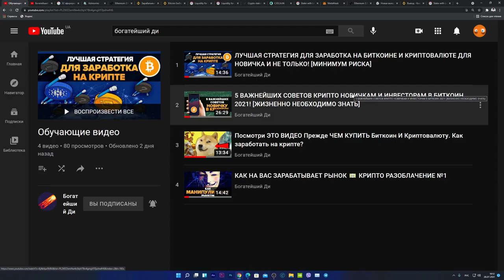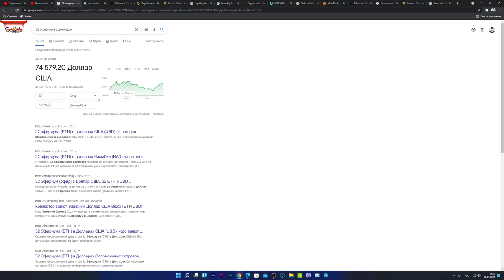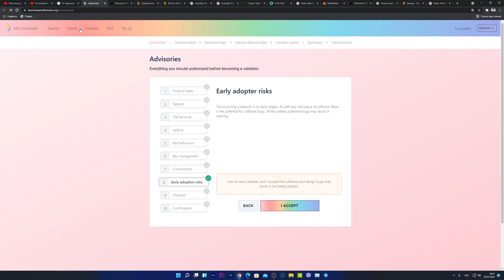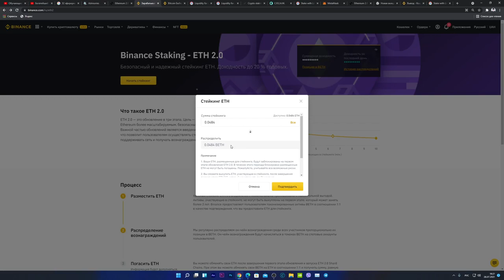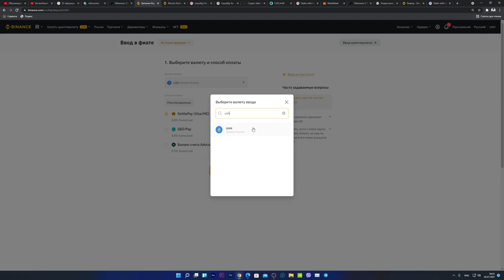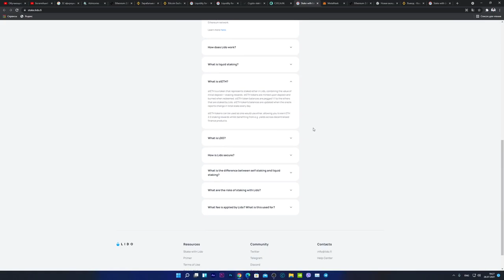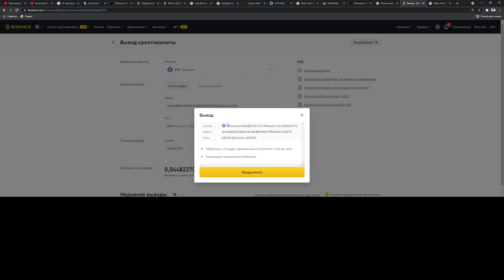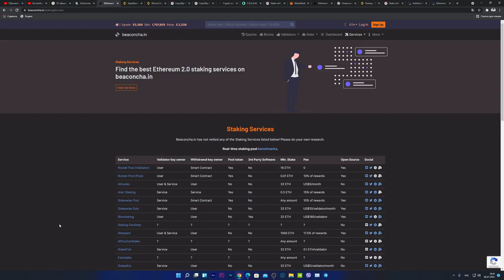Пассивный доход, стейкинг эфириума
bitcoin, биткоин, криптовалюта, btc, биткоин новости,
ethereum, биткоин обзор, курс биткоина, трейдинг,
биткоин прогноз, новости криптовалют, crypto, эфириум, альткоины, крипта, инвестиции, криптовалюты, биткоин 2021, прогноз биткоина, обучение
трейдингу, илон маск, ripple, бинанс, binance, eth, цена биткоина, bitcoin прогноз, рост биткоина, биткоин заработок, cryptocurrency, эфир,
биткоин прогноз 2021, xrp, биткоин сегодня, биткоин падает, прогноз, цена, график, анализ, рипл, litecoin, dash, что с биткоином, технический анализ, анализ биткоин,
торговля биткоином, криптовалюта 2021, биткоин рост, биткоин падение, блокчейн, инвестиции в криптовалюту, финансы, заработок, ethereum classic, doge, прогноз биткоин,
ltc, аналитика, как купить биткоин, илья мещеряков, деньги, биржа, kirill evans, криптовалюта прогноз, siacoin, майнинг, dogecoin, криптовалюта для чайников, bnb, etс, huobi,
binance coin, cro, токен, technology, биткоин дамп, trading, tech, bitcoin news, margin trading, news, биткоин курс, эфириум прогноз, short, криптовалюта для начинающих, long,
свечной анализ криптовалют, икигай трейдинг, майнеры, ikigai трейдинг, elon musk, stock market, duedex, bitmex, bybit, phemex, обучение трейдингу криптовалют с нуля, трейдинг с нуля,
эфириум прогноз 2021, криптовалюта эфириум прогноз, эфириум цена, market, курс эфириума, stoploss, yfi, defi, analysys, крипто канал, stocks, cnbc, вячеслав базылев, трейдер, monero,
leverage, mmcrypto bitcoin, mmcrypto, торговля на бирже, coin post, биткоин памп, bitcoin today, tether, bitcoin explained